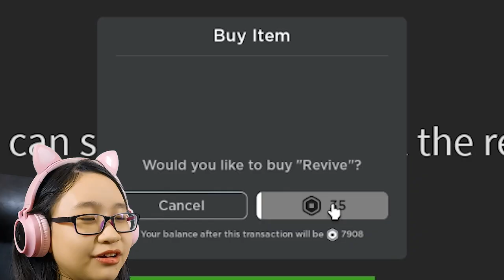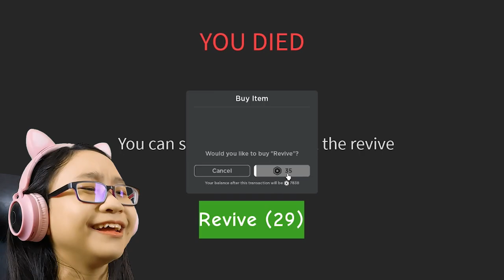Christmas Story 2021 Roblox - EVIL SANTA?! - Let's Play Christmas Story 2021!!!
Hello Friends!!

Today we are playing Christmas Story 2021 in Roblox!!!

Or else!

Music